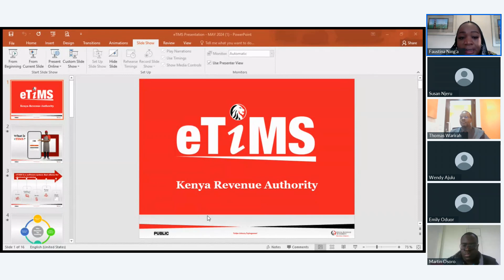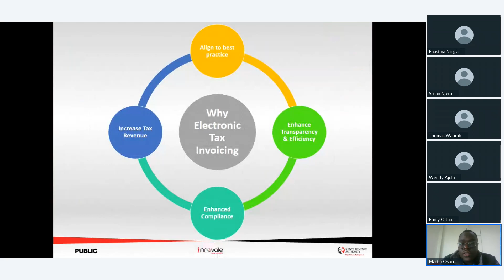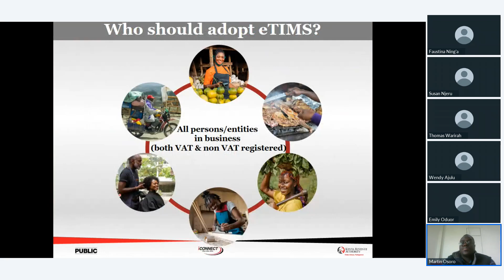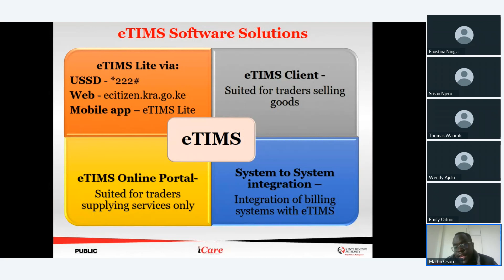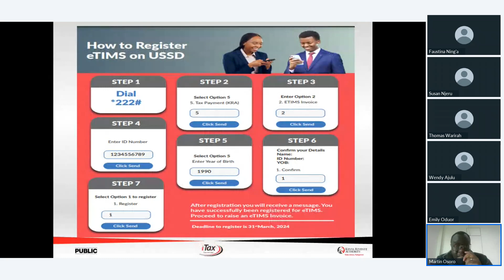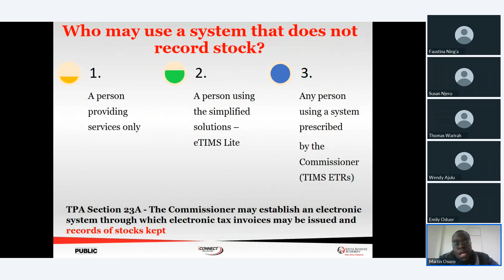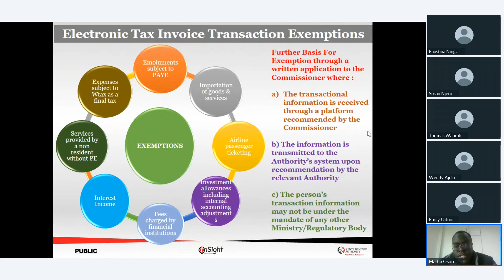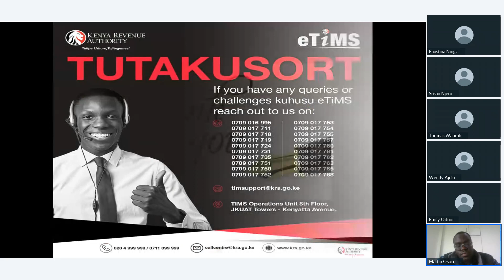Understanding the KRA eTims System | SNDBX Webinar